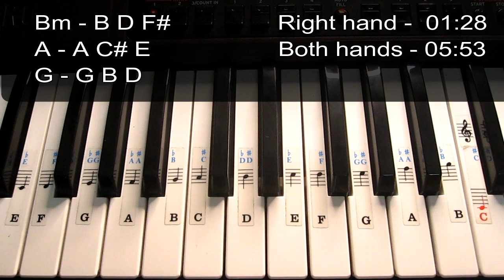Armaan Malik - Control | Easy Piano Tutorial Step by step | with leads and chords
Hey Guys 😊 Here's My Easy Piano Tutorial Step by step with leads and chords of Control,if you liked then please Subscribe to my channel 😘  and don't forget to follow me on my Instagram 🤗

ControlArmaan Malik

The song is composed by Armaan Malik, Nicole Cohen, Natania Lalwani, and Wayne Wilkins. The music video of the Control English single is directed by Bobby Hanaford

CONTROL LYRICS

Track "Armaan Malik"

on Bandsintown

Guess I'm under your control
I can't take it any, anymore!

How you gonna play me like that?
Why you gon' make it complicated?
You won't even text me back
You know the ways to keep me waiting

Say I'm done till you, tell me come over

Now I'm under your control
And I can't take it anymore
We should make this personal
Why can't you just close the door?

Do you want it, do you want it like that? (Like that)
Keep on pushing and you pulling me back
Control (Anymore)
Control (Anymore)

Try to look for someone else
But nothing I do can keep me from you
I've been lying to myself,
and I know you're lying (Uh) that makes two

Control (Anymore)
Control (Anymore)

(I can't take it any, I can't take it)

Control (Anymore)
Control (Anymore)

Control (Anymore)
(I can't take it)
Control (Anymore)